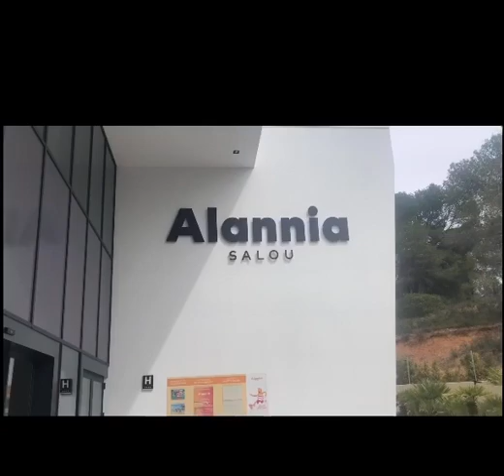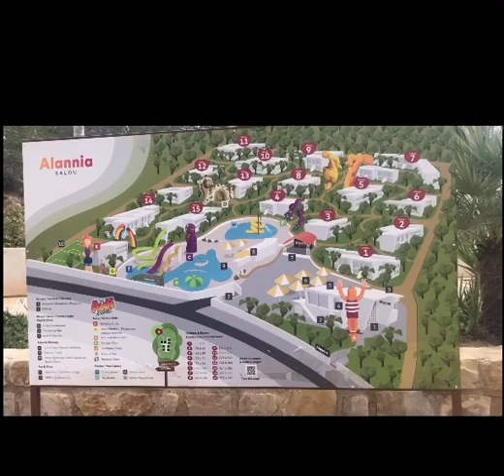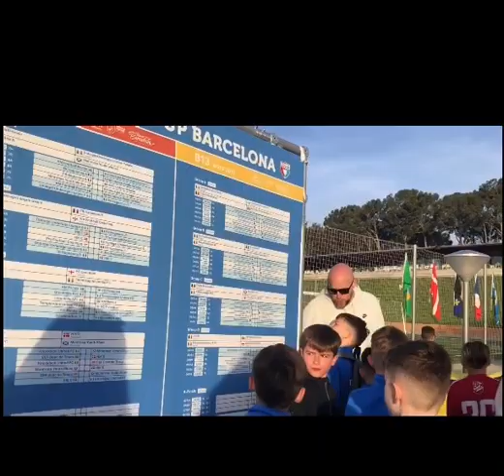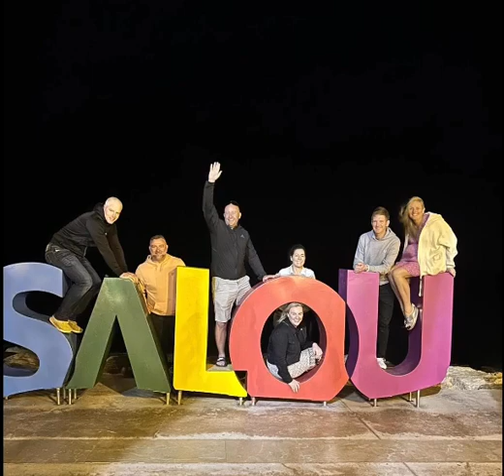Football Team Trip to the Barcelona Cup | Futbol Salou, Portaventura and Alannia Resort Salou